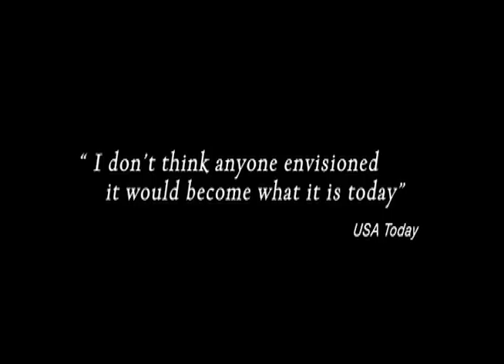SDT 4 web